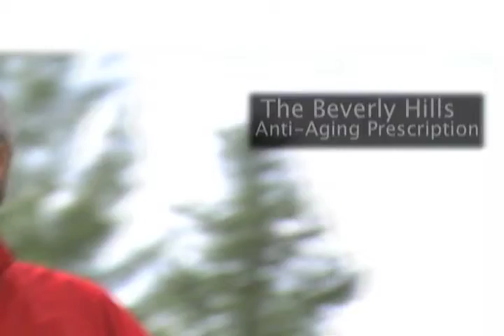MEMORY LOSS SOLUTIONS BEVERLY HILLS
Since opening its doors in 2005, the Beverly Hills Rejuvenation Center has quickly grown to become Southern California's preeminent anti-aging and wellness center. At BHRC, we seek to help you maximize your health, not simply cope with disease. Beverly Hills Rejuvenation Center clients begin with an in-depth evaluation of their current condition that is usually more comprehensive than the patient has ever before had. Afterwards, a completely individualized plan is crafted that includes diet, exercise, supplementation with pharmaceutical quality nutriceuticals and, where medically indicated, bioidentical hormone replacement therapy (bHRT) calibrated to restore their hormone balance to their healthy youthful levels.